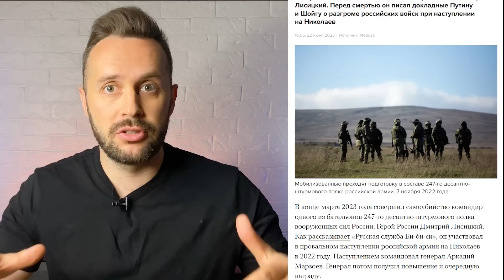Месть Путина за мост, взрывы в Брянске, падение вертолёта рф, АЭС заминировали | БЕСПОДОБНЫЙ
Сутки пропаганда бъется о стену в попытках придумать месть за удары по мосту в Крым, который снабжал группировку оккупантов. То ли ЗАЭС взорвать, то ли по центрам принятия решений ударить…В общем вариантов много, вот только в это время падают российские вертолеты и взрываются военные объекты по всей стране..но кого это волнует?